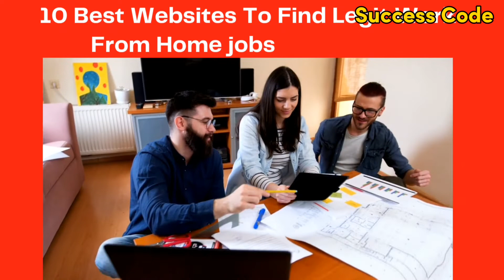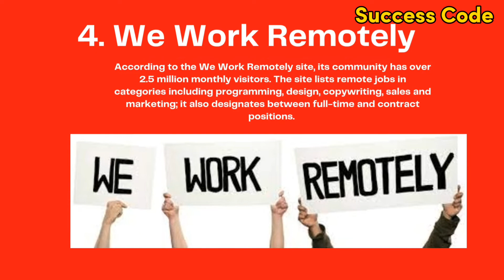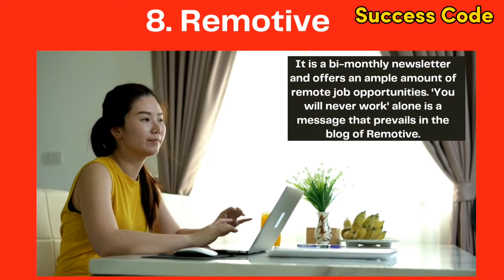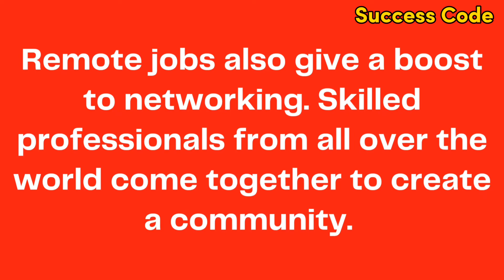Top 10 Best Websites To Find Legit Work-From-Home Jobs Easily || Remote Jobs Worldwide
Get paid to work from comfort of your home with these 10 websites. Opportunities available worldwide.

You can work from anywhere in the world for top companies worldwide